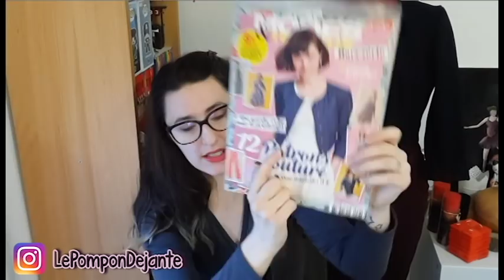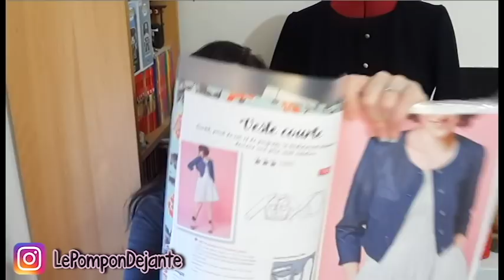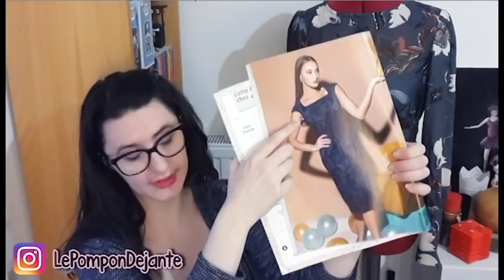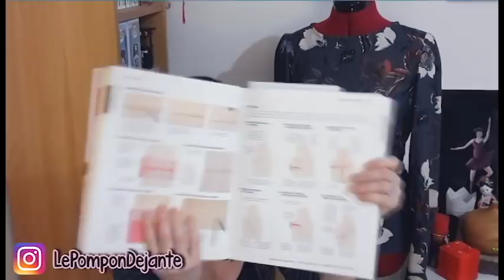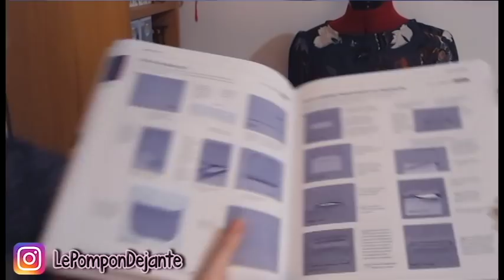✂ Ce que j'ai cousu en Automne 2018 + Achats - Podcast #3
Liste des mentions:

➳ Veste [ Modes et Travaux HS (Printemps 2018) ]

Achats:
Livre "Encyclopédie de la couture" (nouvelle version)
Fil Madeira